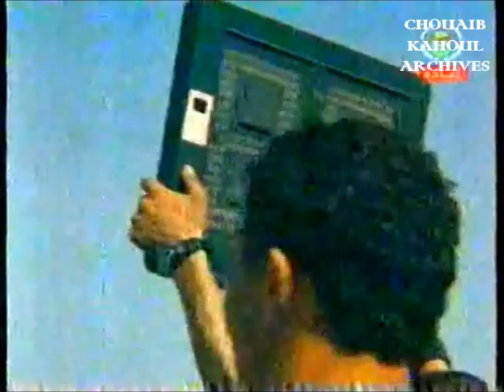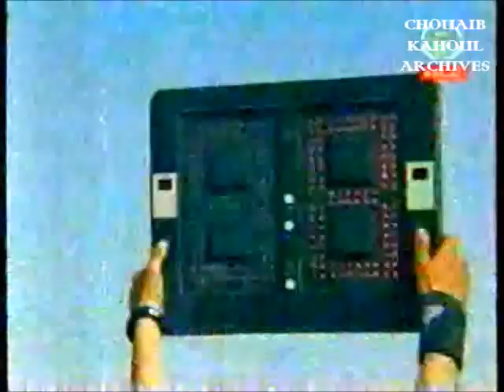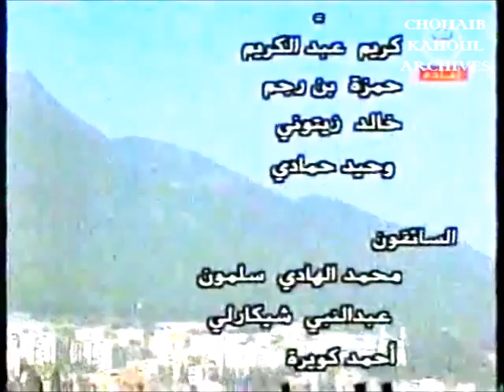USMB 2 - CRB 0 (coupe d'Algérie 2007) Part 2